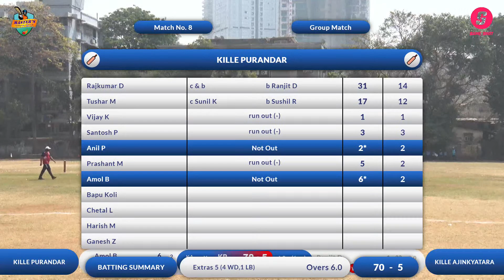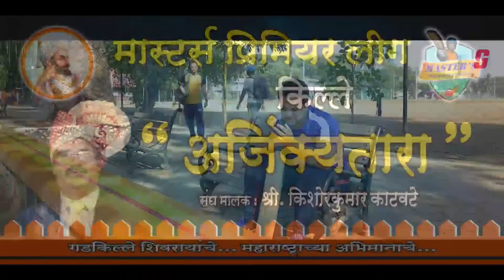Match 8 : - Kille Ajikyatara Vs Kille Purandar